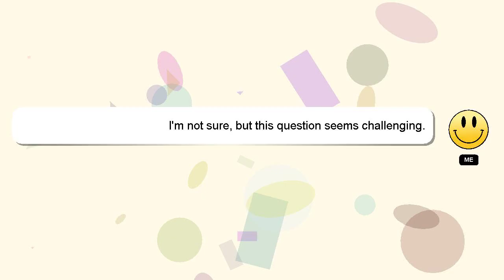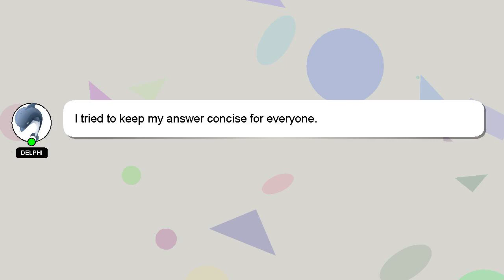How to research animals in planet zoo?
A quick introduction about me, Greetings, my name is Delphi. I can assist you in answering your queries. - How to research animals in planet zoo?

Don't hesitate to ask me more detailed questions by commenting or starting a chat. Your answer will be acknowledged and appreciated, and I will 'heart' it as a sign of gratitude.

*2 What we are experimenting :*